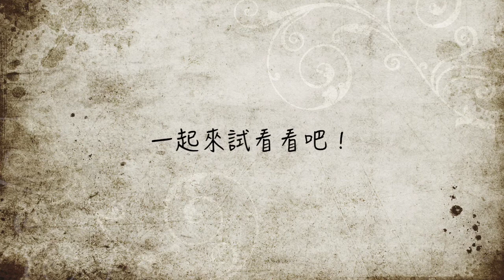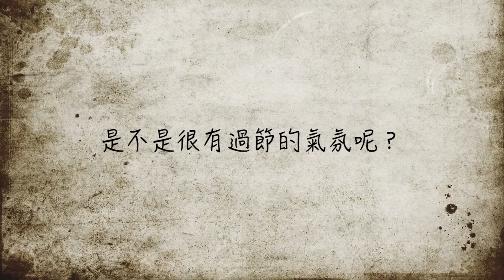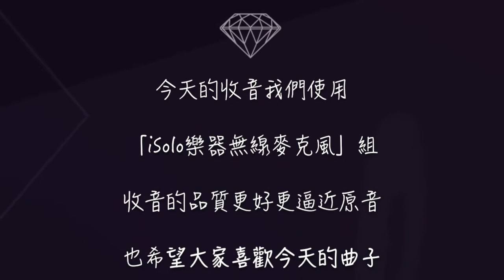NUVO jSax 第38堂課 祝您聖誕快樂+古老的大鐘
希望大家喜歡今天的曲子